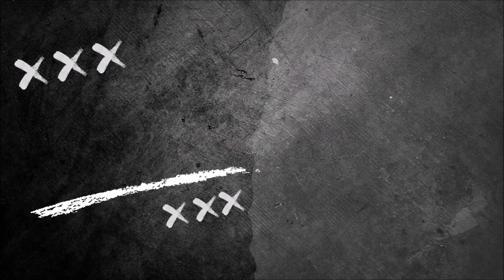Le LOSC peut-il viser une épopée en Conference League ?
Le FC Copains revient aujourd'hui avec un nouveau débat foot autour de la question suivante :

2 copains donnent leurs avis tranchés séparément durant 2 minutes

Et on enchaine avec un débat de 10 minutes remplies de légèreté et de passion foot.

Aujourd'hui, c'est Apruzzesinho et Jajaye qui vont animer cet épisode 47 ...